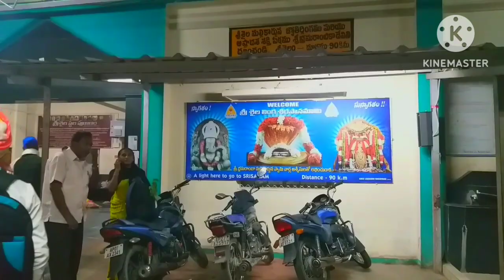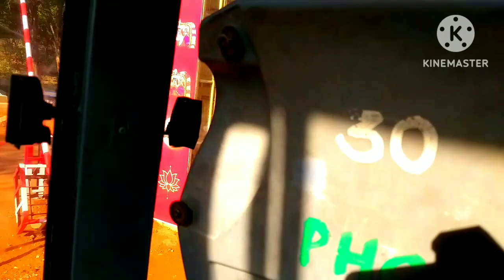temple tour travel india srisailam#శ్రీశైలం యాత్ర